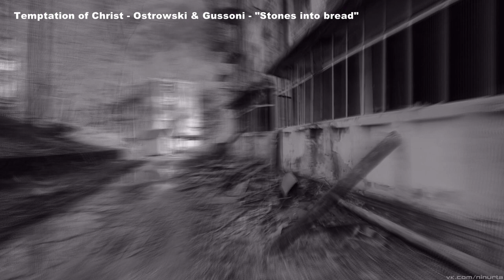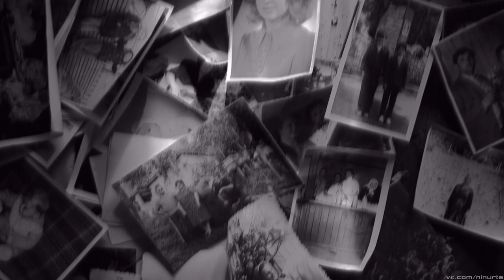Temptation of Christ - Cezary Ostrowski & Bruno Gussoni - "Stones into bread"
Cezary Ostrowski - composition, electronic devices
Bruno Gussoni - flutes

original video: Ninurta